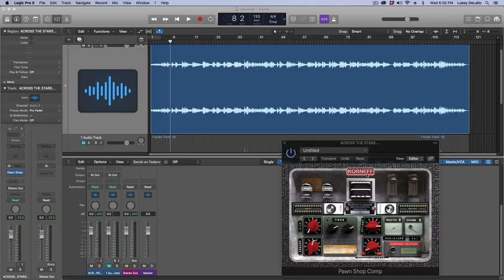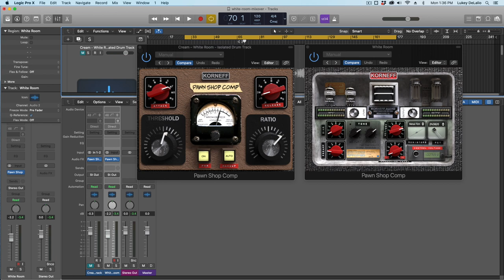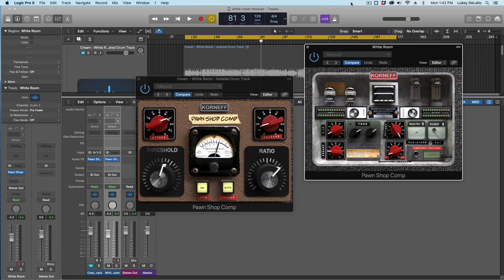Mixover: White Room by Cream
Recording technology in 1968 wasn't up to the task of capturing the power and bottom end of Ginger Baker's drum set. In this Mixover we do some work on the drums using just the tools available with the Pawn Shop Comp from Korneff Audio.